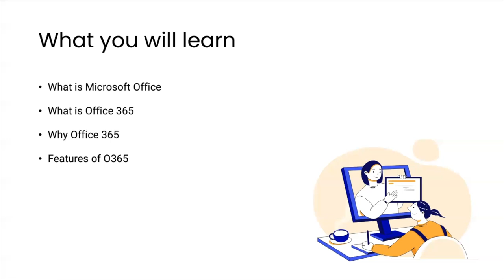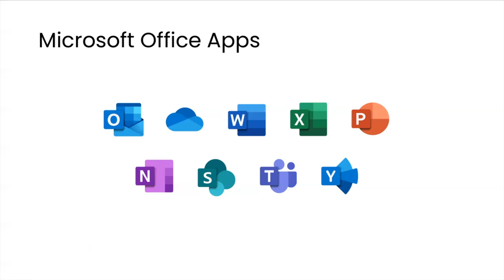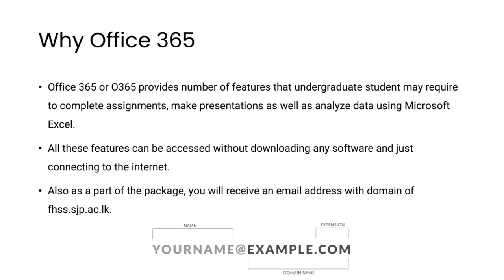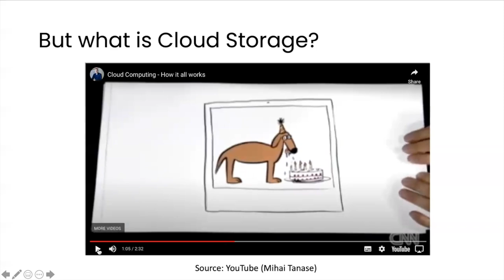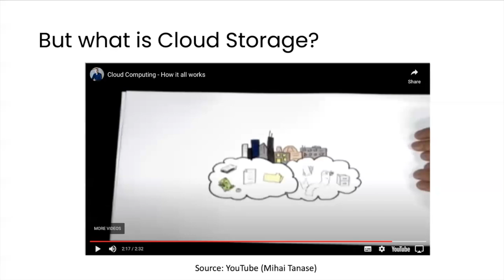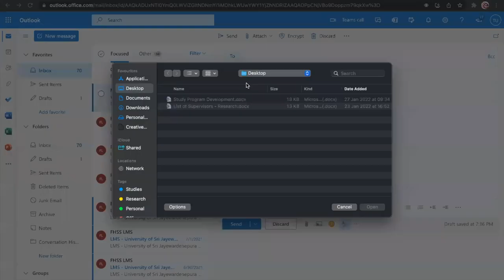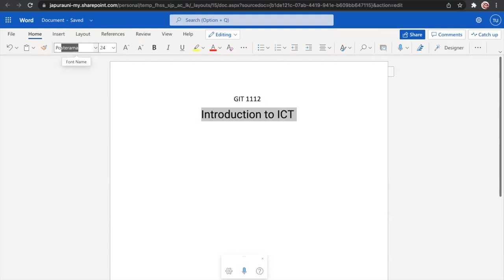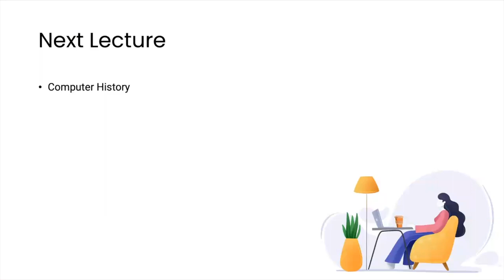GIT 1112 - Introduction to ICT (Lecture 03)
Lecturer: Mr. Samitha Nanayakkara
Department of ICT